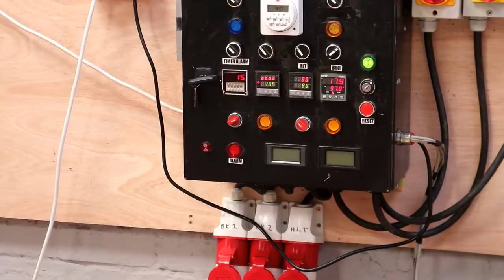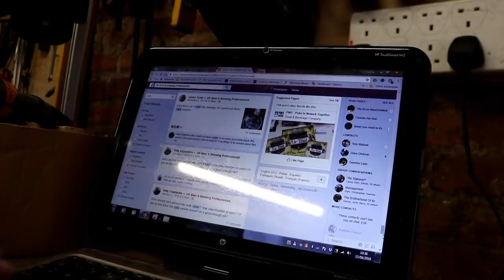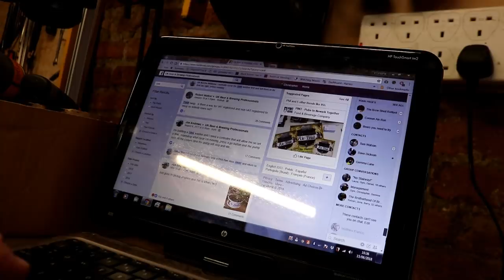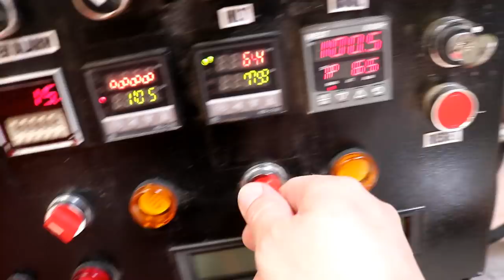LET ME TELL YOU A SECRET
Less than a Year into our venture, The Brew Shed, we have an exciting new project to take on.

Keep grinding!